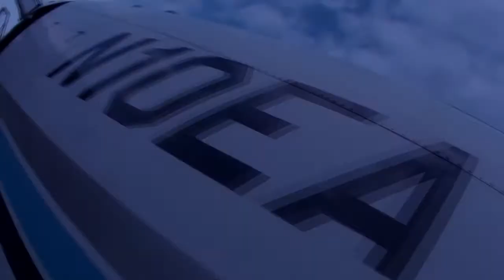Skydive Sebastian - Kara's Skydive